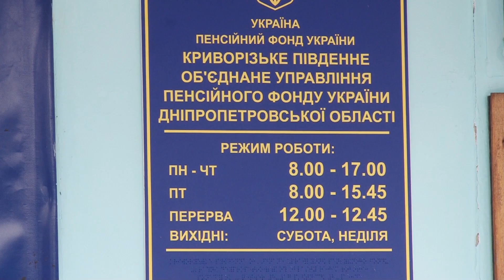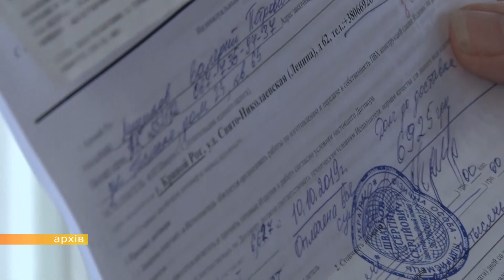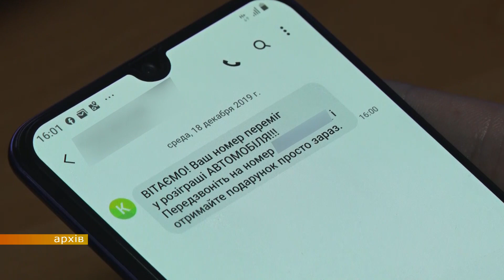Шахрай у людській подобі : все частіше пенсіонери стають жертвами ошуканців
Довіра - як товар, совість - як розмінна монета. Їхній камуфляж - це широка посмішка, за якою криються злочинні наміри. Актори кримінального світу — шахраї. Єдина перешкода для них - це людська спостережливість. І саме з цим проблеми у довірливих пенсіонерів. Як не попастися на гачок ошуканців - у сюжеті Антона Глущенка.